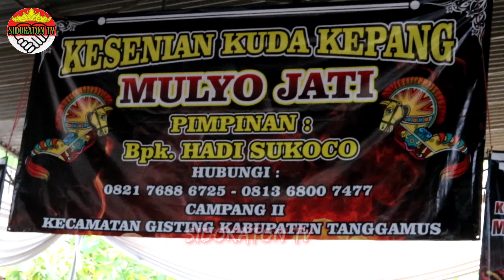Solah Jathilan Cantik Kuda Kepang Mulyo Jati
JATHILAN CANTIK KUDA KEPANG MULYO JATI CAMPANG 2 GISTING BAWAH TANGGAMUS LAMPUNG